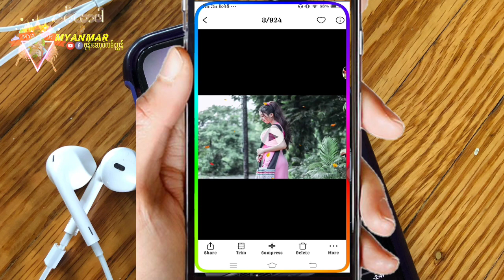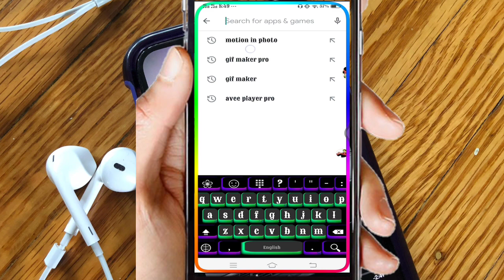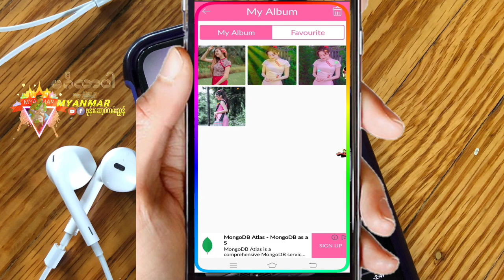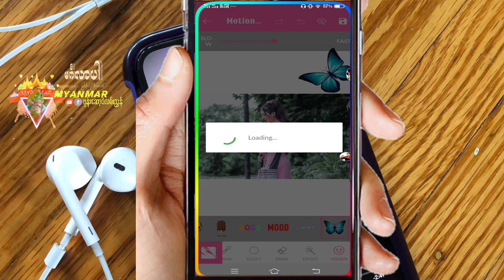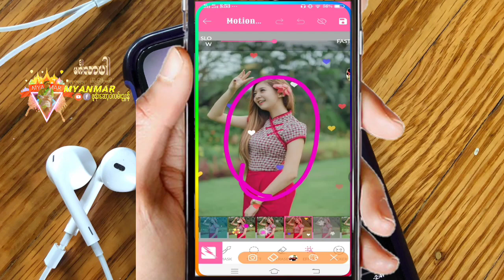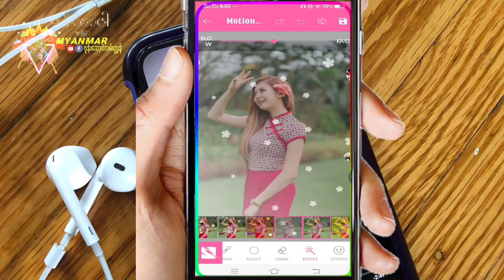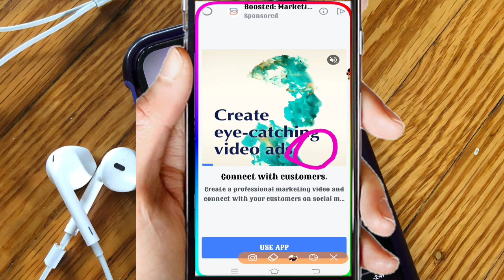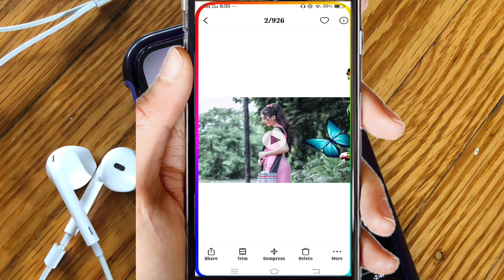motion in photo​ေဆာ့ဝဲက gif ပုံအ႐ွင္​​​ေတြ ထည္​့နည္​း အမ်ားျကီးရိွတယ္​